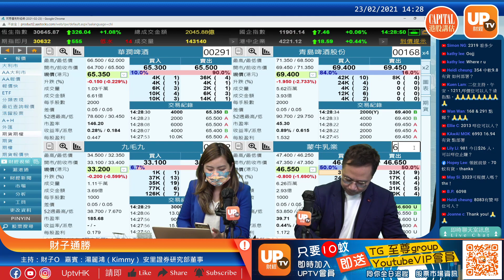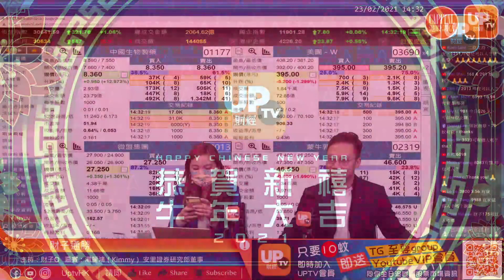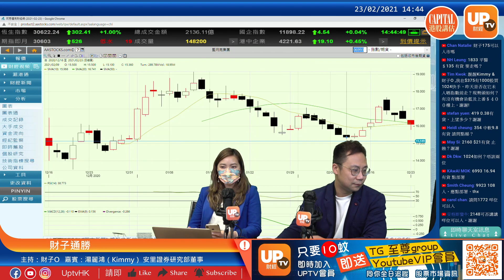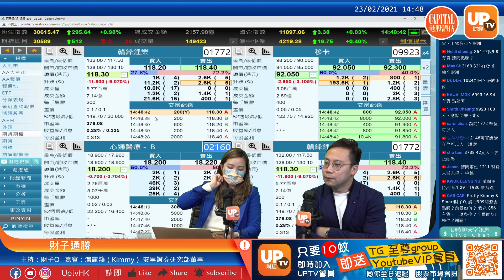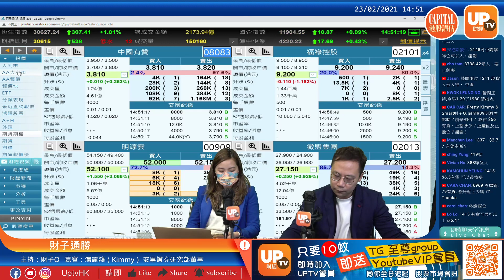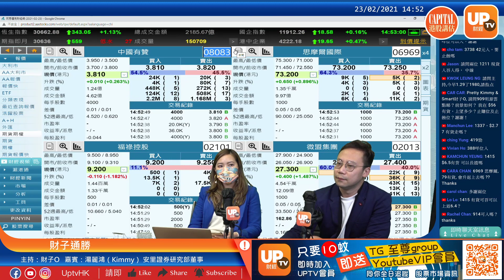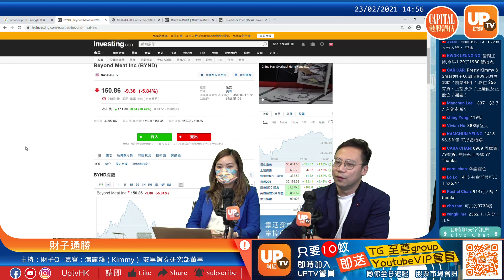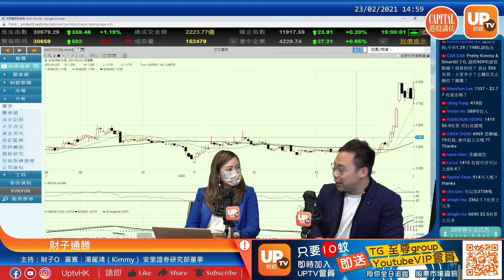蒙牛乳業低位買入 不二之選 《財子通勝》 23/02/2021 主持：財子O 嘉賓：湯麗鴻（Kimmy） 安里證券研究部董事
02:30 5
05:06 11
06:04 388
08:49 9618
12:38
15:20
18:33 3690
19:30 1211
21:08 6690
23:50 2319
26:05 1029
27:20 168
33:00 1177
35:20 1024
39:35 1833
43:40 6993
46:08 9923
48:47 1772
50:27 909
53:16 6969
想收睇更多最貼市既財經節目及資訊
即刻Like & 訂閱UPTV財經嘅 Channel
成為「UpTV財經YouTube會員」，優先解答你既投資問題。仲即時享有限時優惠：送你加入「UpTV財經會員專屬TG Group」！有咁多位UpTV主持成員陪你一齊即時互動炒股，分分鐘有驚喜資訊！快啲加入成為雙料會員啦！

即刻Like & 訂閱CAPITAL資本平台嘅 Channel